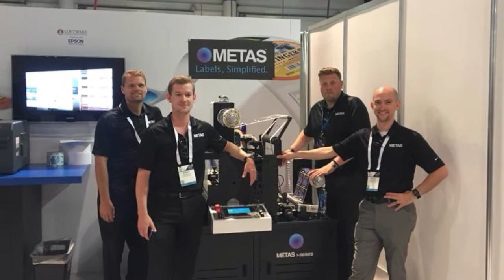Mike's 40th Birthday!